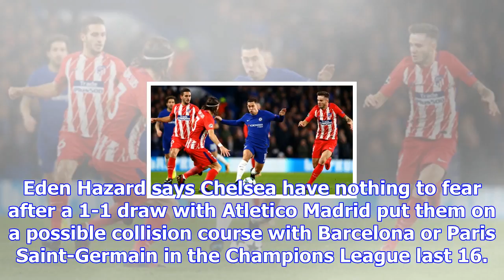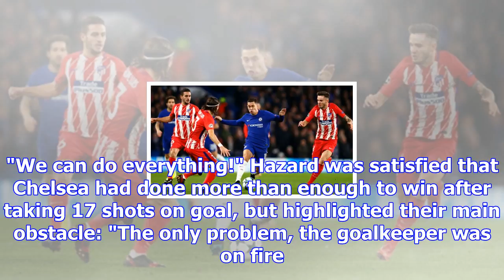Psg? barca? hazard not afraid of any champions league opponent for chelsea | goal.com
Eden Hazard says Chelsea have nothing to fear after a 1-1 draw with Atletico Madrid put them on a po...